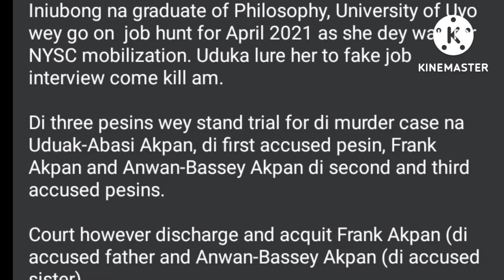RED ALERT FOR UDUAK FRANK AKPAN AS JOINS HIS ANCESTORS BY ROPE H@NGIN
Ini umoren"s killer uduak frank AKPAN attempted to escape after the Akwa IBOM HIGH COURT in Nigeria on Thursday 5th July 2022. PRONOUNCED the convicted UDUAK FRANK AKPAN death by rope hanging for the murder of job seeker Hiny Umoren a graduate of philosophy from a Nigeria University in April 29th 2021 in Akwa IBM state